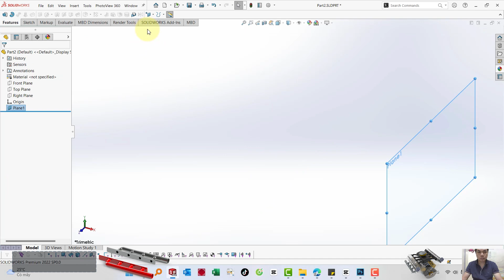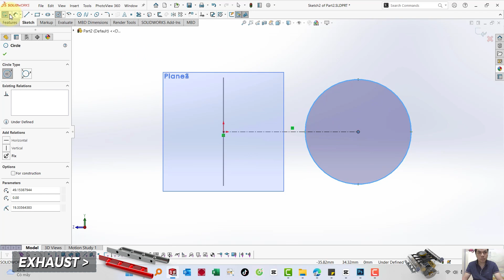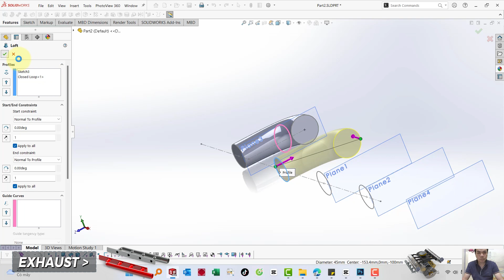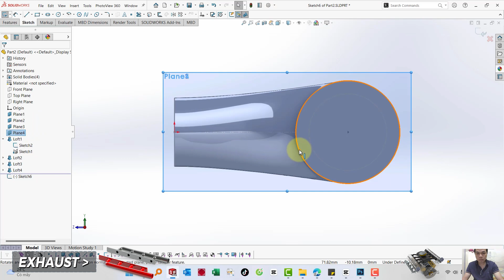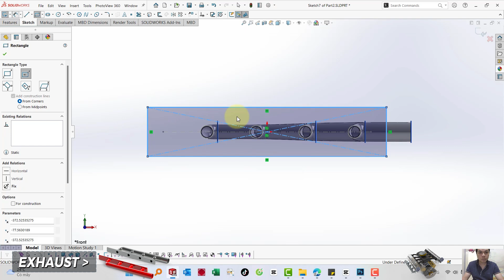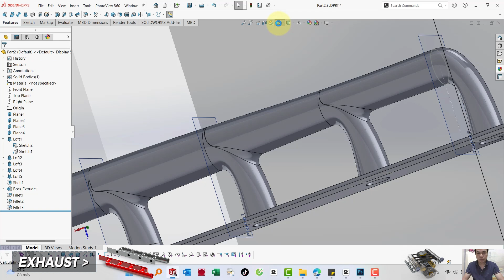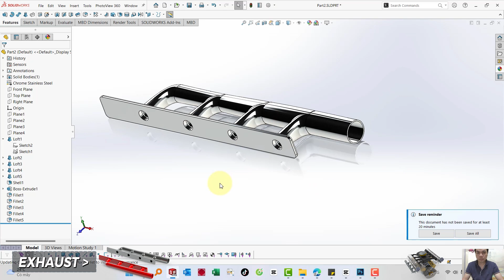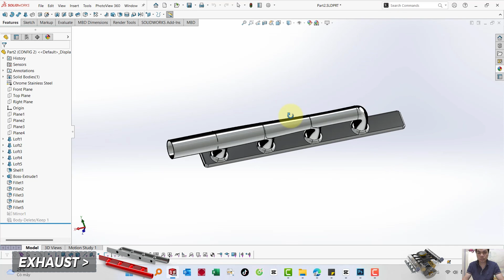Project 02: V8 Engine - 11. Exhaust - Solidworks Tutorial